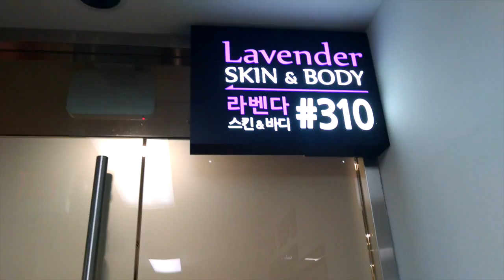コリアタウンのラベンダースキンケアで、お肌を徹底的に優しくケア「Lavender Skincare」by LALALA TV らららTV ロサンゼルス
コリアタウンのラベンダースキンケアで、お肌を徹底的に優しくケア!
アキュプレッシャーマッサージでツボを刺激し痩せながらキレイに!!